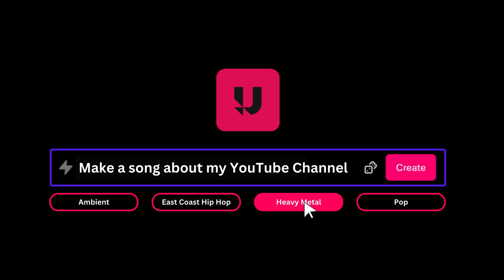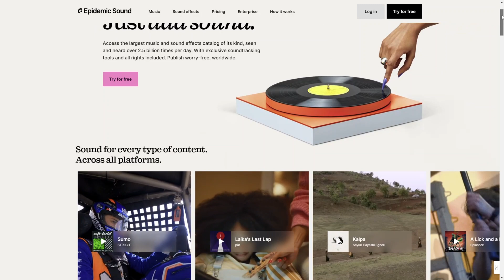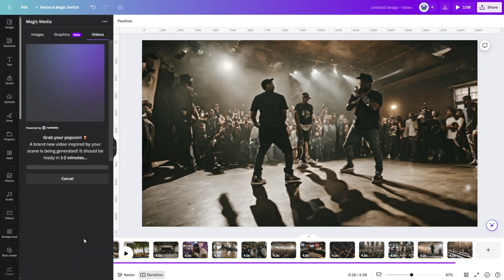AI Music Just BROKE THE INTERNET! (& the music industry)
In this video we will explore the amazing new technology for creating AI music. Udio has just launched this jaw-dropping tech and we dive deep into the capabilities of this platform as well as a look into the negative effect it will undoubtedly have for the music industry at large.